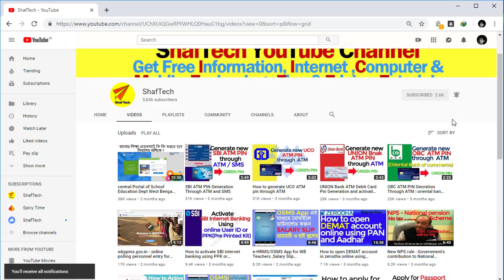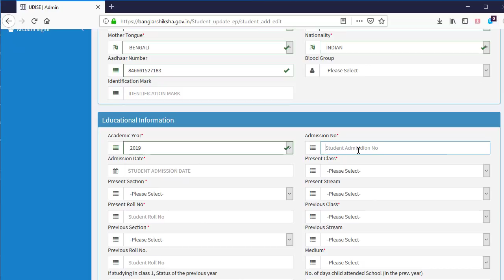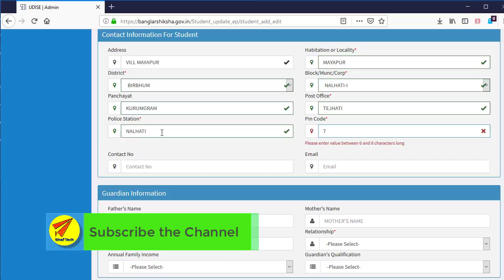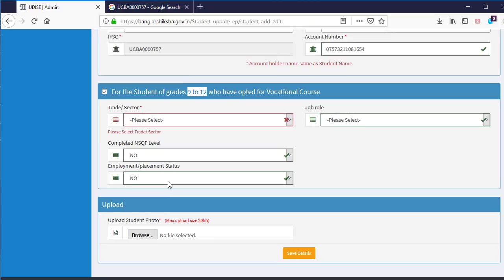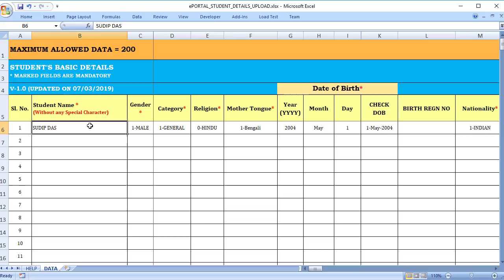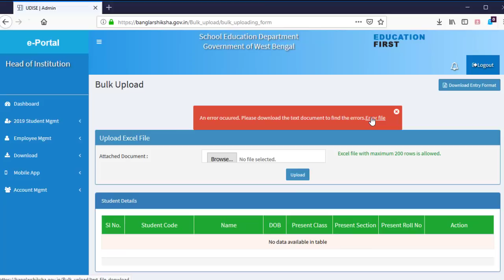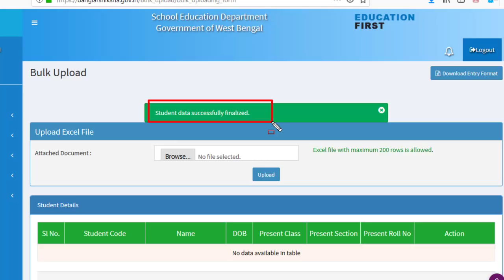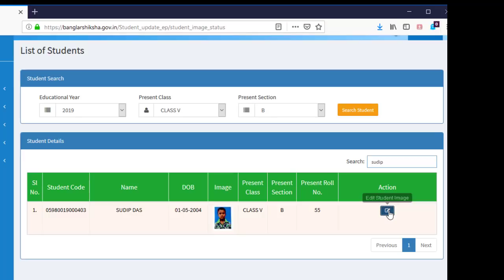banglarsiksha ওয়েব পোর্টালে কি ভাবে আনলাইনে বা এক্সেল ফাইলের মাধ্যমে স্টুডেন্ট ডেটা আপলোড করবেন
বাংলার শিক্ষা ওয়েব পোর্টালে কি ভাবে আনলাইনে বা এক্সেল ফাইলের মাধ্যমে স্টুডেন্ট ডেটা আপলোড  করবেন
Upload student data DCF data on Central portal or banglarshiksha online or excel
এই ভিডিও এর মাধ্যমে আপনারা জানতে পারবেন  কি ভাবে banglarshiksha.gov.in এ কি ভাবে আনলাইনে এবং ওফ লাইনে স্টুডেন্ট ডেটা বা DCF এর ডেটা আপলোড করবেন Student এর ছবি সহ । এই ভিডীওতে কি ভাবে এক্সেল ফাইলে ডেটা আপলোড করবেন ও সেই ফাইলকে আপলোড করবেন banglarsiksha ওয়েব পোর্টালে , excel file এ কোন  ভুল হলে  তা কি ভাবে ঠিক করবেন তা বুঝতে পারবেন এই ভিডিওতে ।

 Key :
banglarshiksha.gov.in

banglarsiksha mobile app,

banglarsiksha,

banglarsiksha gov in,
bangla shiksha,
bangla shiksha gov.in,
bangla shiksha board,
bangla bhasha sms,
bangla shikshak,
bangla shiksha.gov.in students dcf,
banglar shiksha gov,
banglar siksha.gov.in
banglar siksha e portal,
bangla shiksha central portal,